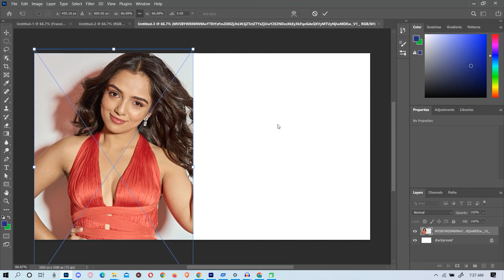Photoshop Tutorial for Beginners 2024 | Everything You NEED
In today's video I show you everything you need to know as a beginner about photoshop cc photo editing in 2021/2022. Hope you like it, cheers!